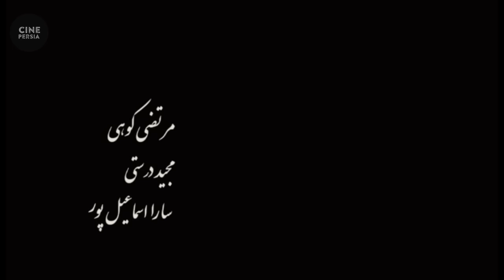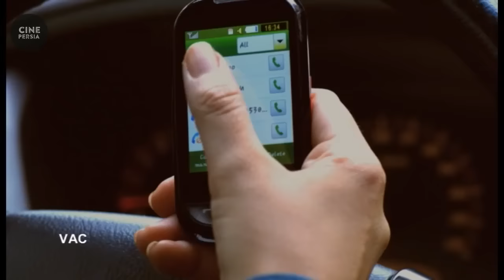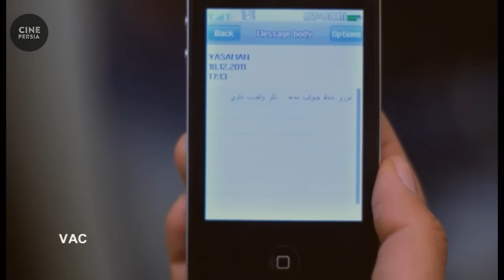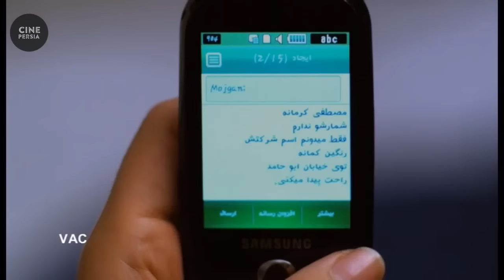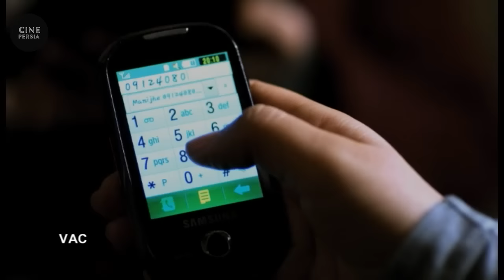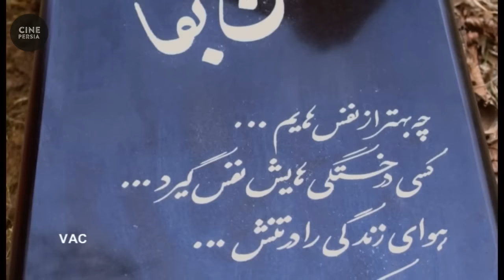فیلم کامل یکی میخواد باهات حرف بزنه